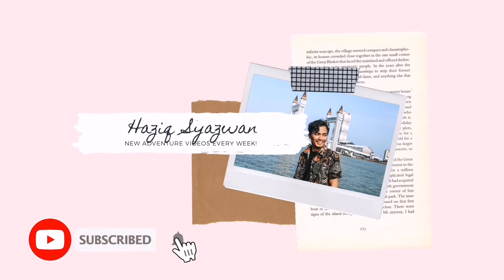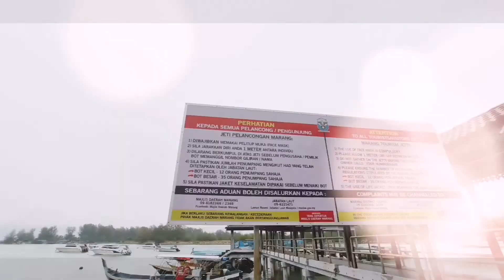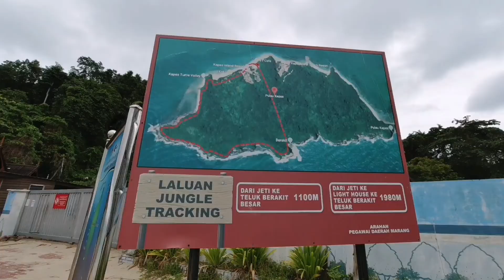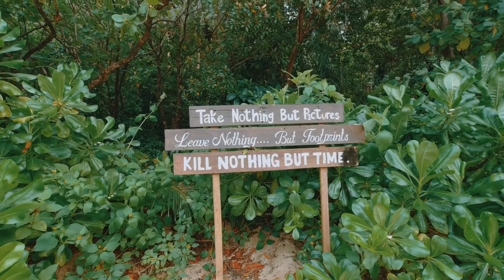Ambe Solo Travel ke Pulau Kapas. Terpegun dengan View! Macam Nusa Penida !|Daytrip Tapi Puas Hati!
Ambe cuba untuk solo travel selepas 2 tahun. Rasa gementar tu masih ada tapi sangat menyeronokkan.
Kalini ambe travel ke Pulau Kapas dengan pakej daytrip. Ambe menaiki bas dari kemaman ke Bandar Marang dimana terletaknya jeti Marang yang digunakan untuk ke Pulau Kapas.
Aktiviti yang ambe try :
1. Snorkelling
2. Kayak
3. Explore pulau
4. Hiking Bukit Singa
Semua ni korang boleh dapatkan dengan bajet bawah Rm100.
Overall dalam sehari korang boleh lakukan banyak aktiviti, yang penting korang kena pandai menikmati suasana kawasan tersebut. Btw jangan lupa bawa dan pakai sunscreen ya !
Semoga korang enjoy!